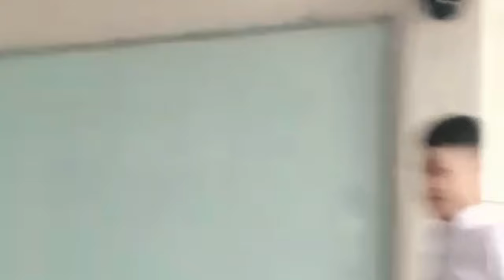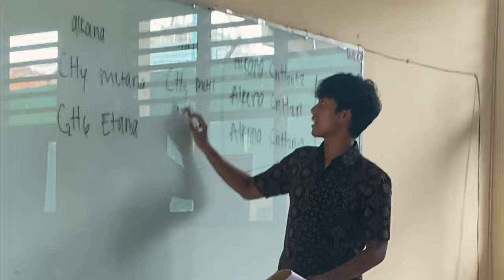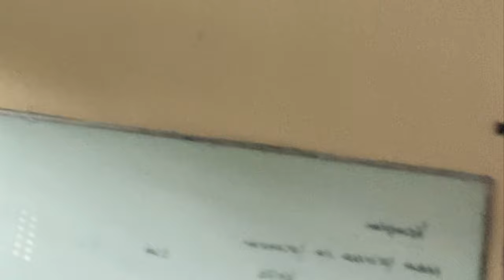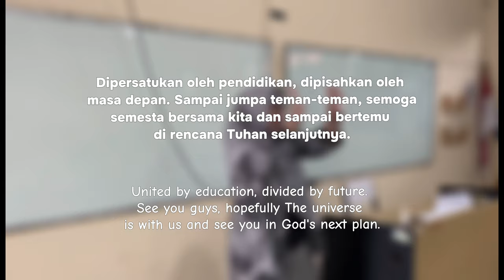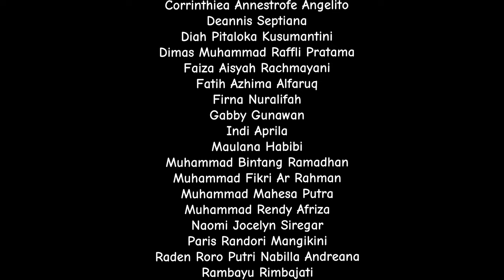CLASSICO 2024 - Documentary Movie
Produced by

Casters

Abimanyu
Adelia Septianna Ramadhani
Adhitya Putra Pasaribu
Aditya Ramadhan
Alief Sandofiq Algafiqi
Amara Emalia Syarifuddin
Annisa Nanda Harlia
Ariel Caesario
Awindya
Bilqis
Charen Audy Paulus
Chiquita Reva Labibah
Corrinthiea Annestrofe Angelito
Deannis Septiana
Diah Pitaloka Kusumantini
Dimas Muhammad Raffli Pratama
Faiza Aisyah Rachmayani
Fatih Azhima Alfaruq
Firna NurAlifah
Gabby Gunawan
Indi Aprila
Maulana Habibi
Muhammad Bintang Ramadhan
Muhammad Fikri Ar Rahman
Muhammad Mahesa Putra
Muhammad Rendy Afriza
Naomi Jocelyn Siregar
Paris Randori Mangikini
Raden Roro Putri Nabilla Andreana
Rambayu Rimbajati
Reni Anggraini
Rizky Hafidz Alim
Sayito Rachel Paquitha Sitanggang
Shine Giyl Emmanuelya
Talita Paramudya Sumantri
Ulayya Syakirah Sahrul
Vania Ayu Maharani
Zakiyah Qolbi Afifa

Class

X IPA 1 (@xa1smanio)
X IPA 2 (@xipa_ii)
X IPA 3 (@xa3memories)
XI IPA 1 (@classico_xia)
XII IPA 1 (@classico_xiia)

Class Advisor

Lily Vebrina, S.Si
Eva Mawarni, S.Pd
Siti Mariam, S.Pd
Lily Vebrina, S.Si
Dra. Susilowati Ariadi

Music

Sampai Jadi Debu - Banda Neira
All I Want - Kodaline

Thanks to

Staff TU.
Staff Kebersihan.
Staff Keamanan.
Staff Perpustakaan.
Staff Koperasi.
Staff Keamanan.
Kantin nepul.
Kepsek dan jajarannya.
Seluruh Guru.
Siswa-Siswi.

sukses untuk semuanya, doa terbaik untuk kalian.
WE ARE CLASSICO, WE ARE INFINITE.